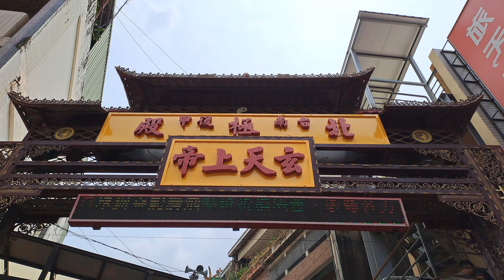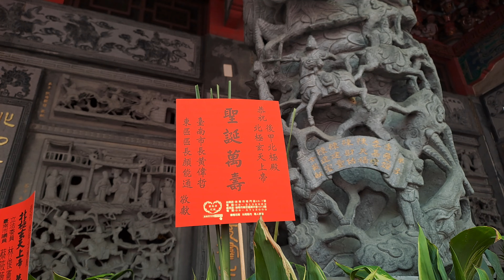【4K】台南~【後甲北極殿】~2023.4.22~農曆三月初三~【恭祝玄天上帝聖誕千秋!萬壽無疆!】~【寺廟巡禮~728】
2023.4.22~農曆三月初三~恭祝玄天上帝聖誕千秋!萬壽無疆!
【地址】台南市東區中華東路一段169號